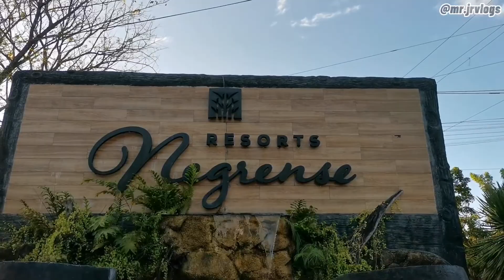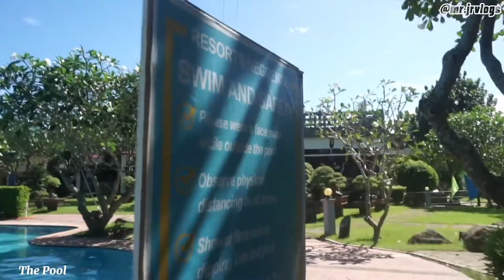Resorts Negrense - Bacolod City, Philippines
Welcome to Resorts Negrense in Bacolod City